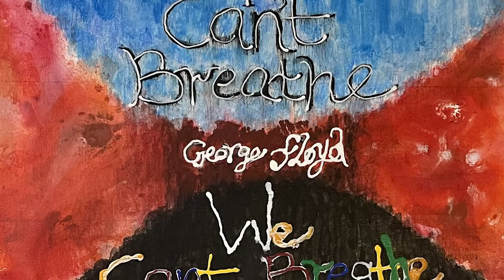Adeola Davies Aiyeloja - Mosaic Mural Artist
Rosa Parks Ceramic Tile Mosaic 2022 Adeola Davies-Aiyeloja is a Multidisciplinary artist who works in several media, Adeola has a way of bringing colors together to create a visual sensation. When you look at my paintings, you feel the joy and happiness the colors convey, Adeola said. Her first public exhibition was at the National Orange Show where she won an honorable mention for her work "Wings of Love". She has since won many awards for her paintings and jewelry designs, exhibited at local and
national juried shows, and served as a juror for local art competitions. Her work is in both public and private collections, such as Toni Morrison, and Riverside Art with enamels and metal-smithing to create wearable art. Some of Adeola's paintings have been shown on the set of Fox's television drama "Time of your Life," NBC's drama, "The Others," ABC's "Greys Anatomy", "Blackish", most recently HBO's "Insecure" and CBS's "The Neighborhood", Bob Abishola and many more. Most recently, Adeola was part of the collaborative "RISE" Mosaic Mural artists for the City of Riverside. For more on Adeola Davies Aiyeloja please